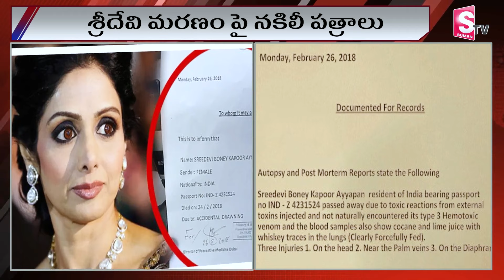శ్రీదేవి మ_ ర_ ణం పై కీలక ఆధారాలు || Telugu Cinima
Watch Here ►  శ్రీదేవి మ_ ర_ ణం పై కీలక ఆధారాలు  || Telugu Cinima ||  @sumantvwarangal981